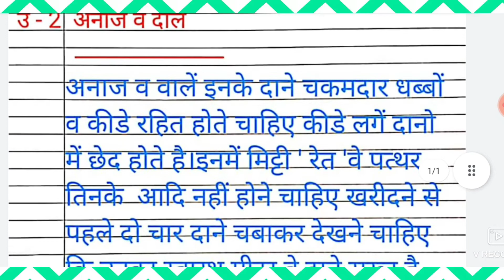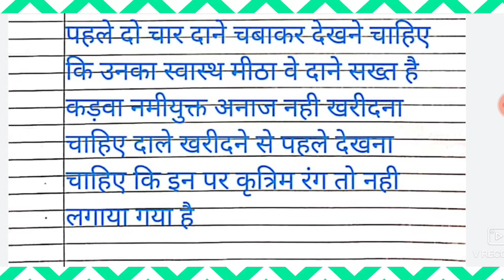रसोई घर में सुरक्षा के नियम क्यों आवश्यक है class-7th ll Home scienceगृह विज्ञान